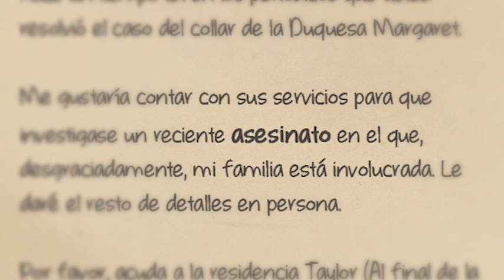Marlon’s Mystery: The darkside of crime